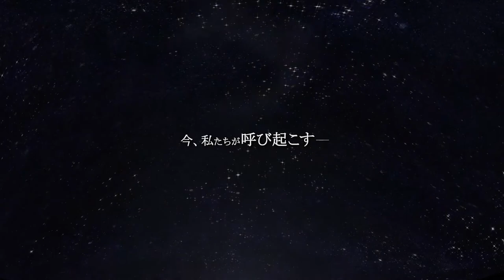[IFSV2015]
第6回国際科学映像祭ドームフェスタ  Dome Festa of the 6th IFSV
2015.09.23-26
会場：郡山市ふれあい科学館  Venue :Koriyama City fureai Science Center

ドームフェスタ登録作品トレーラー
作品名(Title)：恐竜の記憶　Remains of the Dinosaurs
制作会社・団体(Production company/organization)：コニカミノルタプラネタリウム（株）・凸版印刷株式会社